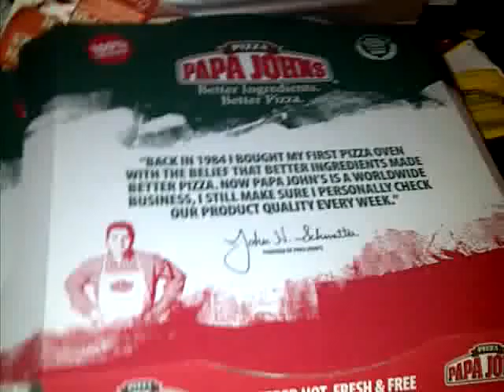Mikill Pane In The Booth (Sticky Studios)